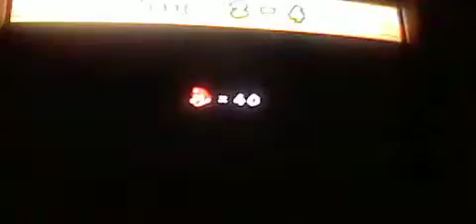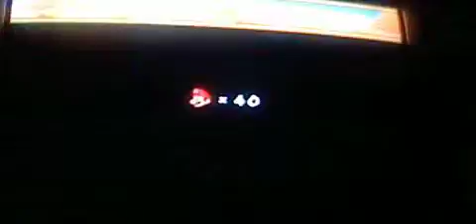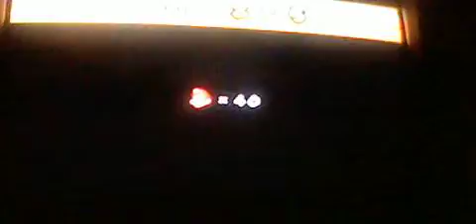New Super Mario Bros Wii Chapter 4 part 1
Gone from the Mid-World fort, we get a sky level in a desert area. This is now the second half of World 2.